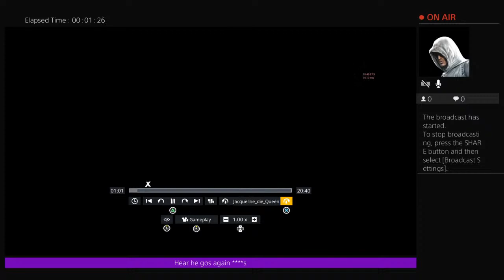shapeshifter2025's Live PS4 Broadcast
djing and music channel
dj's dajjall
and dj illusion cakes